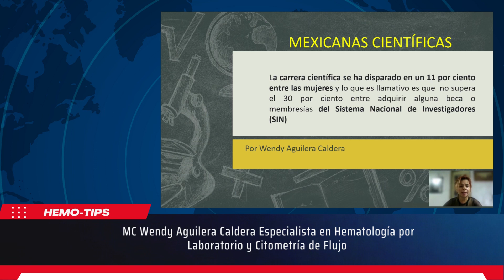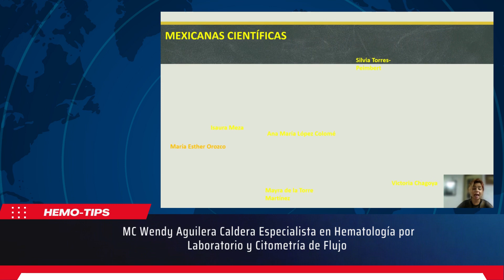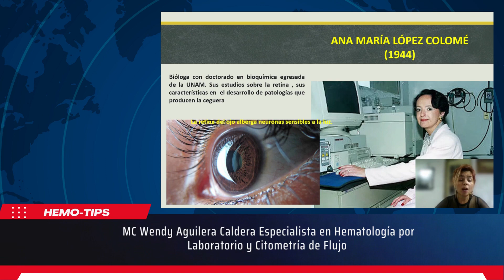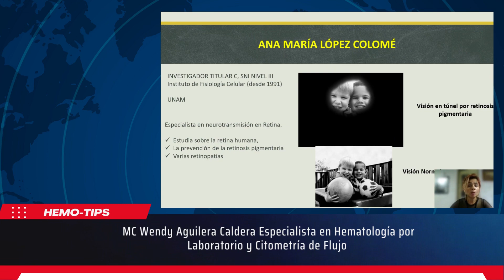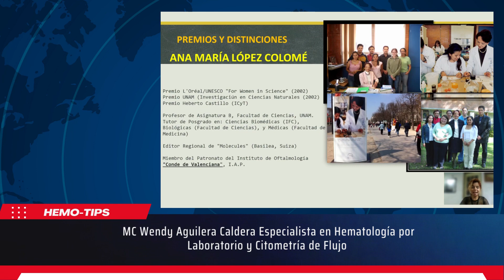Hematonews. Mujer y Ciencia con la Maestra Wendy Aguilera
Hematonews. Canal de noticias de Ciencia y cultura.